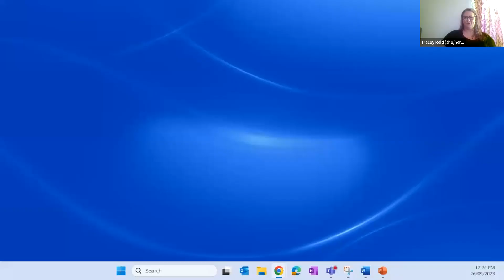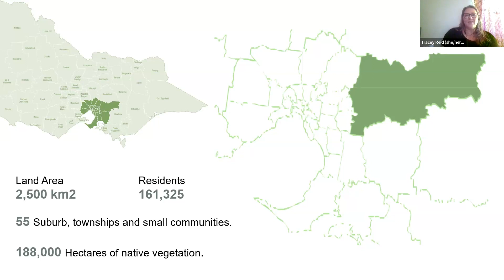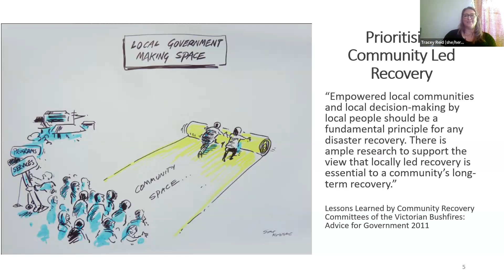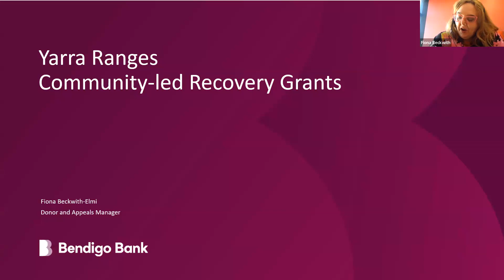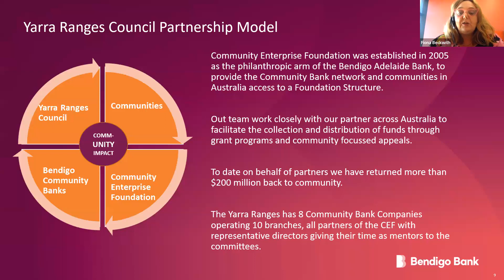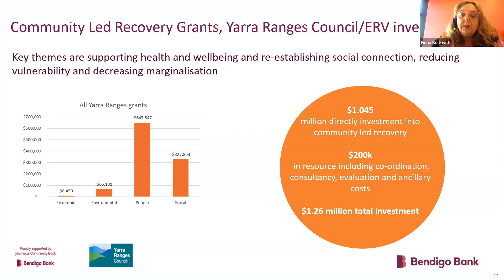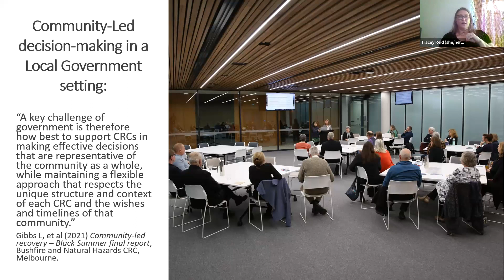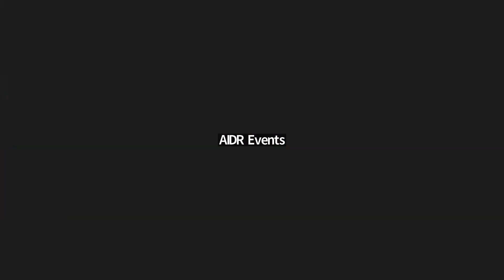Possibility Lab I Guest Presenters Tracey Reid and Fiona Beckwith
Talking with - Tracey Reid and Fiona Beckwith about how the community guided allocations of recovery funding.